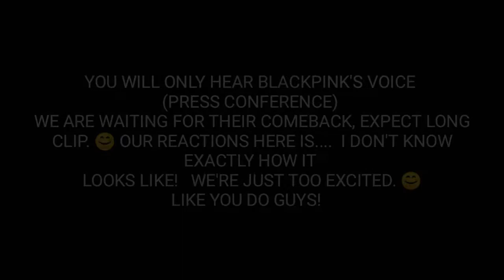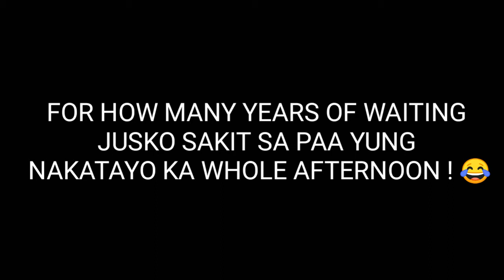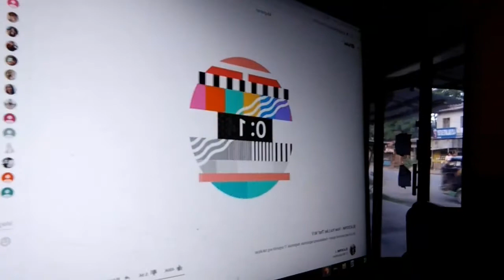Reaction Blackpink's "HOW YOU LIKE THAT" / Waiting for BP's comeback/ Laughtrip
Hi! Guys! it's Kurt Hao, the content of the video is when Blackpink started the countdown for their Comeback, and i would like to apologize for not getting too much effort to edit my video because it's just that i am too excited and wanna give more time to stream. (Mianhea)  and you can only hear their voices from press conference up to the time of the official video "HOW YOU LIKE THAT" released. i can't take this excitement and i know all over the world who indeed love Blackpink can't also take their excitement too.  :) :)

당신이 좋아하는 방법